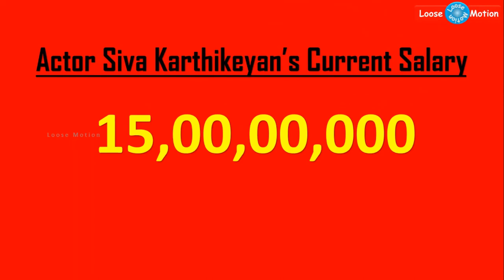சற்றுமுன்: நடிகர் சிவகார்த்திகேயனின் தற்போதைய சம்பளம் எவ்வளவு தெரியுமா? | Actors Salary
Please watch this video which is about "Actor Siva Karthikeyan's current salary package".